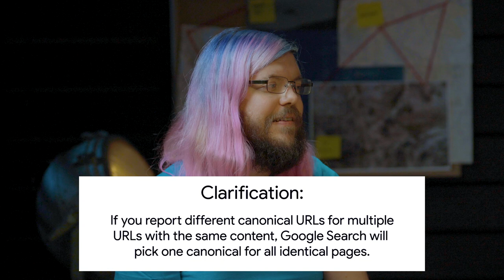Canonicalization: SEO Mythbusting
In this episode of SEO Mythbusting season 2, Martin Splitt (Developer Advocate, Google) and Rachel Costello (Technical SEO Consultant, Builtvisible, at the time of recording Technical SEO & Content Manager, DeepCrawl) discuss the most common SEO questions and myths around canonicalization.

Specific timestamped topics discussed in this episode:
Canonicalization is not a topical grouping (0:00)
The most common canonicalization myths (1:29)
Is canonicalization a directive or a signal for Google Search? (2:01)
Should canonicalization be used as a redirect? (3:08)
What are the actual factors for duplication and deduplication? (4:25)
Site’s preference for the canonical URL vs user’s preference (7:33)
Canonicalization vs unique content on pages with a canonical tag (08:59)